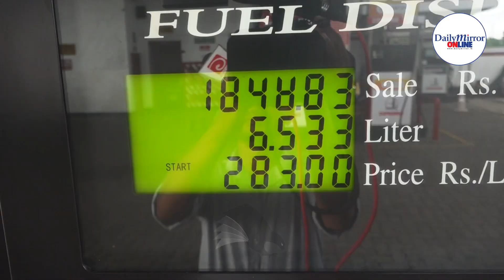Public reaction to fuel prices revisions: "No benefit from this change"